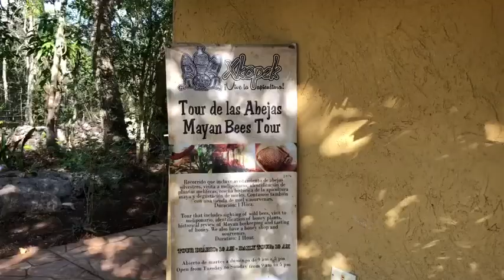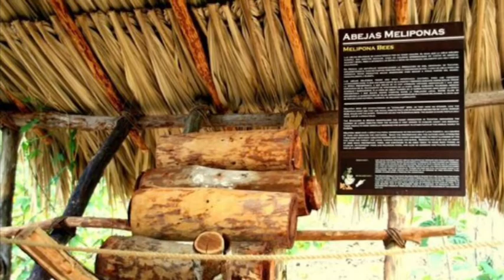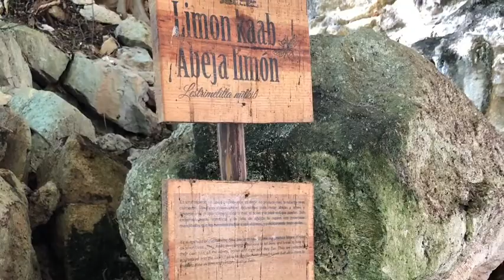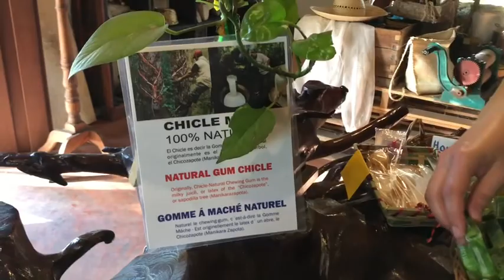Tour de las abejas Mayas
Visitamos el parque Xkopeck y aprendimos cómo podemos contribuir a cuidar esta maravillosa especie, el tour de las abejas meliponas o “abejas Mayas” es en Valladolid Yucatán...no te lo puedes perder...al final tenemos una pequeña sorpresa de algo interesante que encontramos después del tour de la miel espero les guste!